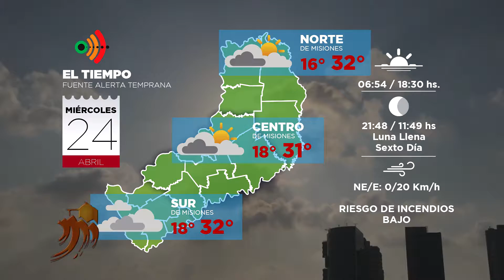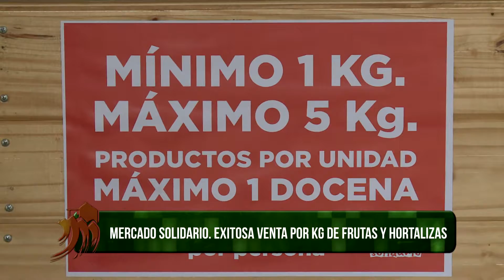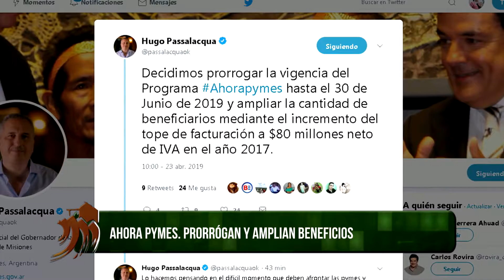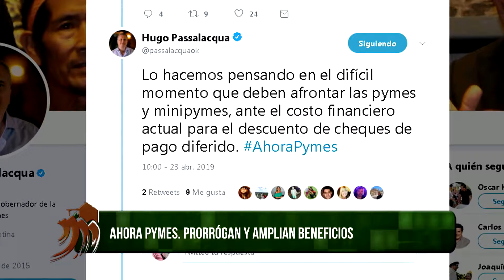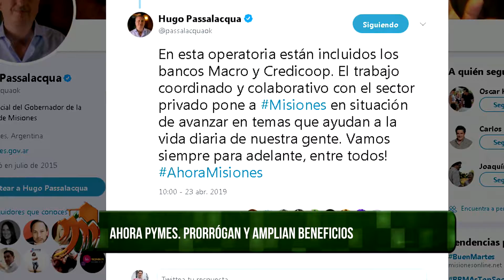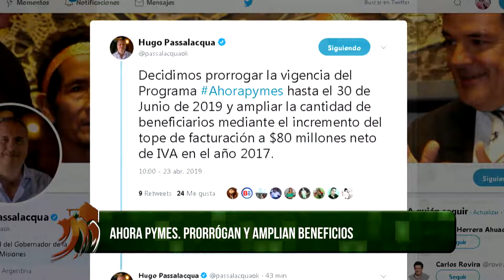DESDE LA CHACRA - PROGRAMA DEL MIERCOLES 24-04-19